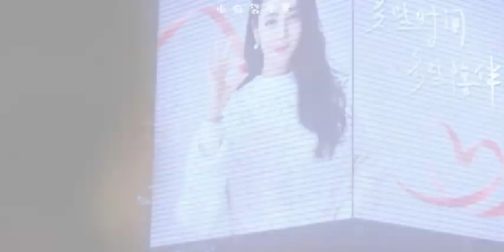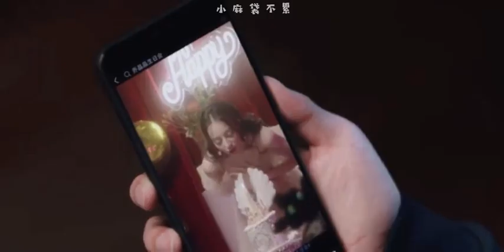[FMV] - YOU ARE MY GLORY - A SMILE IS BEAUTIFUL (LOVE O2O OST)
This is just fan made. Not official soundtrack.

Credit : Weibo